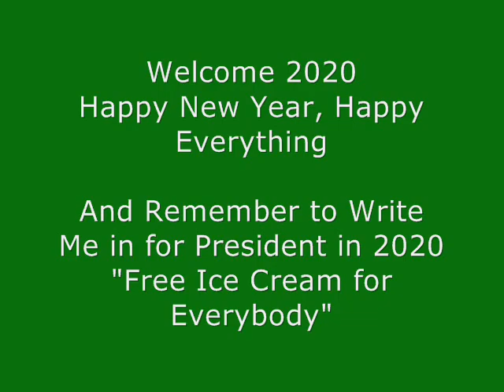Happy New Year 2020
Goodbye 2019 and To Friends, Family and Everyone we wish you a Happy New Year. Happy Everything